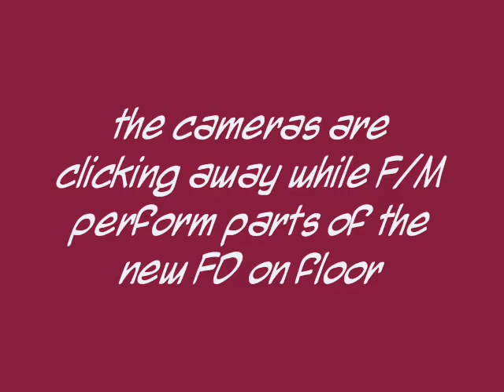Federica Faiella & Massimo Scali - Postcard photoshoot 2010